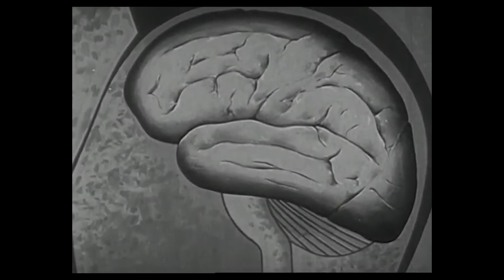The Science of Everything: Channel Trailer 2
Welcome to The Science of Everything; once you've caught the curiosity bug, you'll never see the world the same way again!